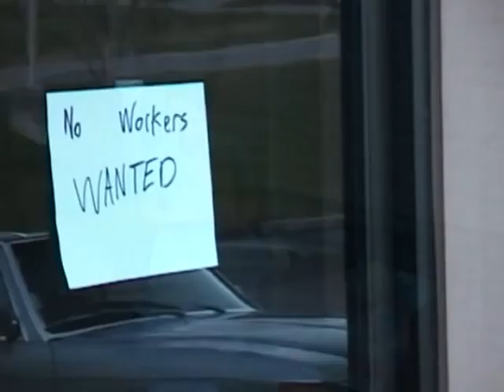Going West: A 1930s Family History Project (Part 1/3)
A North Monterey County High School (NMCHS) Family History Project of Mr. Martin's and Ms. Grummon's AP History and English combination class for the 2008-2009 schoolyear. The group consisted of Matt Malmlund, Meghan Carrillo, Emily Oliver, and Steven Solis.
History Grade: A- (111/150 pts.)
English Grade: A (121/120 pts.)

I mainly put this video up with the intent for it to be a model for future juniors who will be put through the arduous task of making a family history video; I hope that you learn from my mistakes and successes what it takes to make a truly good family history video.

I consider myself to be a family history expert of sorts, so if any soon to be juniors have any questions about the project, contact me and I'll do my best to answer them.